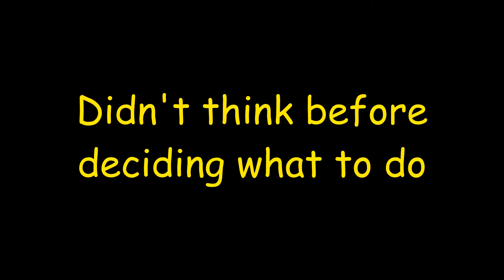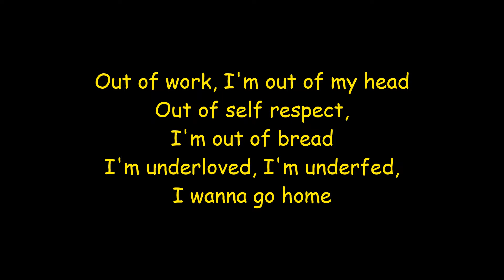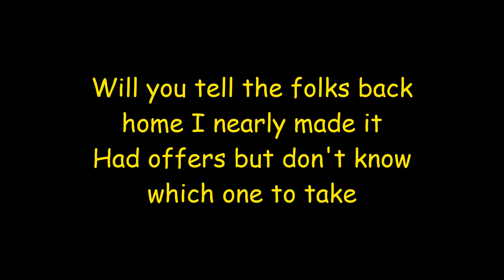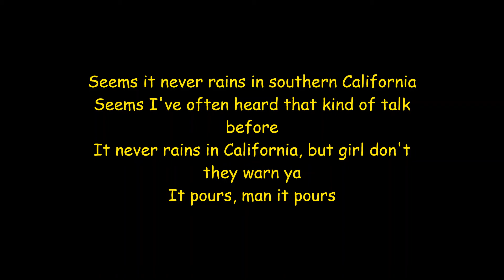Albert Hammond - It Never Rains in Southern California - Lyrics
Got on board a westbound seven forty seven
Didn't think before deciding what to do
Ooh, that talk of opportunities, TV breaks and movies
Rang true, sure rang true

Seems it never rains in southern California
Seems I've often heard that kind of talk before
It never rains in California, but girl don't they warn ya
It pours, man it pours

Out of work, I'm out of my head
Out of self respect, I'm out of bread
I'm underloved, I'm underfed, I wanna go home

Will you tell the folks back home I nearly made it
Had offers but don't know which one to take
Please don't tell 'em how you found me
Don't tell 'em how you found me
Gimme a break, give me a break